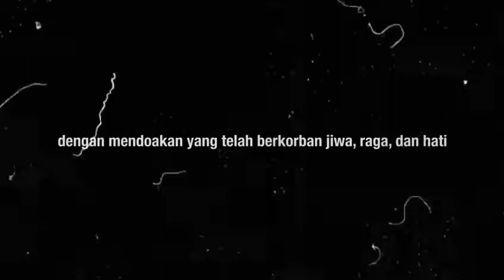Peringatan 27 Juli 1996 KUDATULI oleh DPC PDI Perjuangan Kota Surabaya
Baksos untuk anak Yatim dan Doa untuk Korban 27 Juli 1996 dan Pejuang Demokrasi